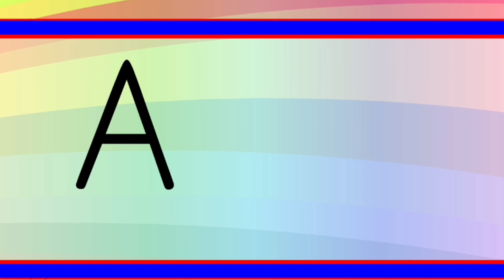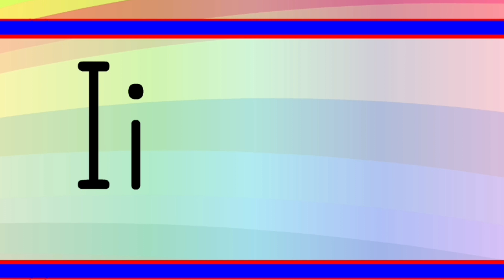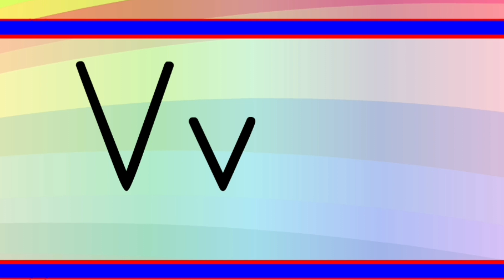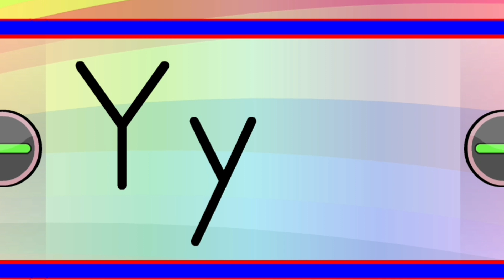Phonics Sound With TWO Words - ABC Alphabet Song|| A - Apple🍎 Sound